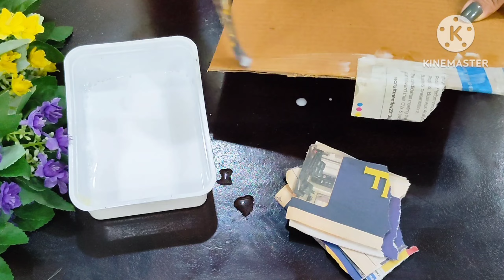mini planter window!jharokha planter!best out of waste!budgetfreindly DIY!कबाड़ से बनाया महंगा झरोखा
hello everyone,
    today i am going to recreate the jharokha pattern mini planter window in waste cardboard.

Below items are used:-
1.waste cardboard box
2.glue
3.acrlic colour
4.plaster of paris (pop)
5. brush
6. varnish for protect your project
7. waste newspaper/tissue paper
8. hook
9. mettalic rust colour
10. decopage napkin or printout
11. stencil
12. home made gesso

  कृपया मेरे चैनल को बढ़ने के लिए समर्थन करें।
    आज मैं वेस्ट कार्डबोर्ड में झरोखा पैटर्न मिनी प्लांटर विंडो को फिर से बनाने जा रहा हूं।

निम्न मदों का उपयोग किया जाता है:-
1. अपशिष्ट कार्डबोर्ड बॉक्स
2. गोंद
3. एक्रिलिक रंग
4. प्लास्टर ऑफ पेरिस (पॉप)
5. ब्रश
6. अपनी परियोजना की सुरक्षा के लिए वार्निश
7. रद्दी अखबार/टिश्यू पेपर
8. हुक
9. धात्विक जंग का रंग
10. डिकोपेज नैपकिन या प्रिंटआउट
11. स्टैंसिल
12. घर का बना गेसो

how to make craft supplies organiser
craft supplies organiser ideas
diy craft supplies organiser
cardboard flower pot craft
cardboard flower vase
cardboard flower pot design
reuse cardboard box
reuse  cardboard ideas
reuse cardboard
reuse carton box
bestoutofwaste Rasmiartandcraft penstand, penholder flowervase best out of waste!! home decor ideas!! storage!!planter!!DIY craft supplies storage!!